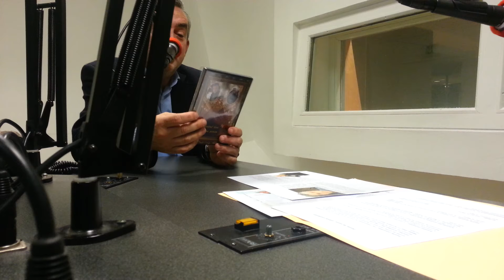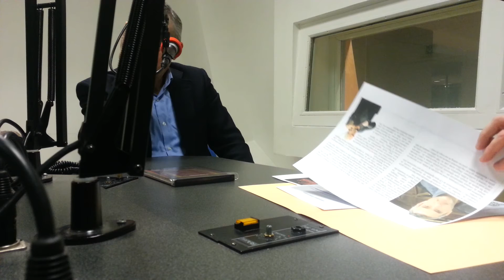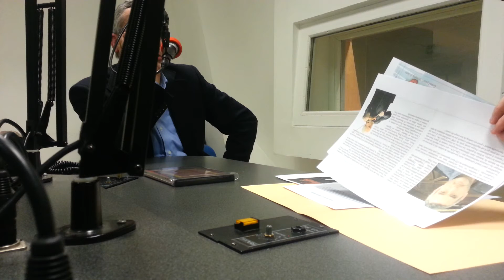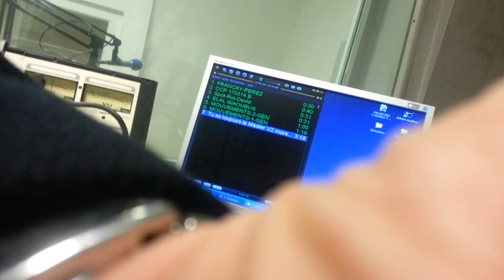GERARD GAHNASSIA sur RCJ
A l'occasion de la parution de son nouvel album "Romantic Melodies" en duo avec le violoniste Cesar Velev